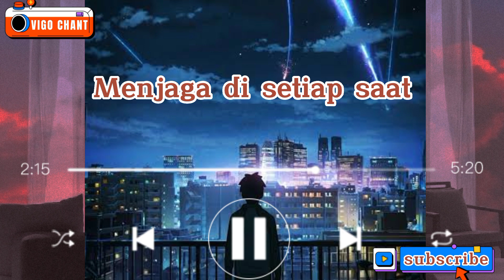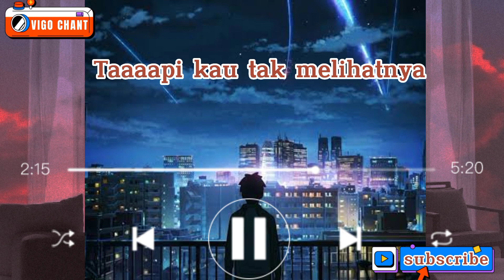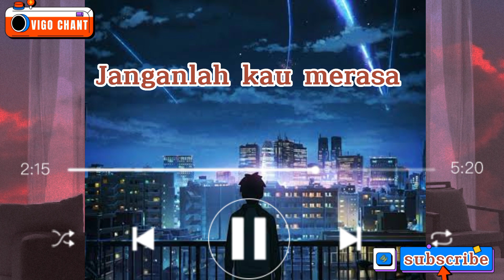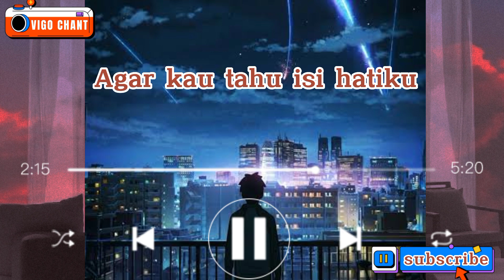CUEK-Rizky Febian||Official Lirik Audio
Cuek-Rizky Febian||Cover by Michele Thea||Official Lirik Audio.

Tag;
Cuek cover by Michele TheaThea